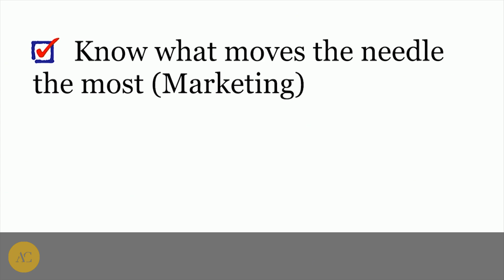Revenue Producing Activities First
This video here will tell you if you are a "Profit-Oriented" Entrepreneur/Business Owner or a "Hobby-Oriented" Entrepreneur/Business Owner.

...Big difference.

Uh oh. 🧐

Watch closely...